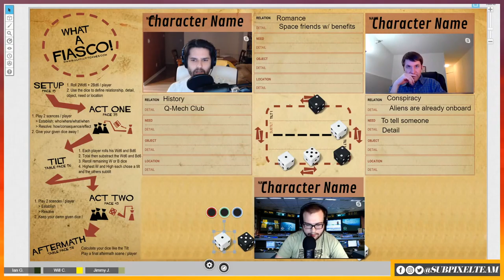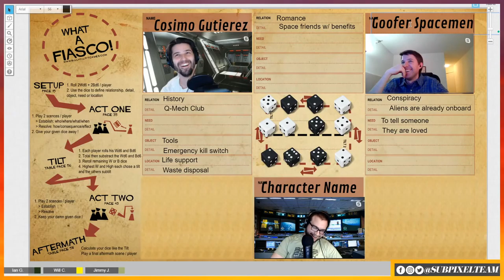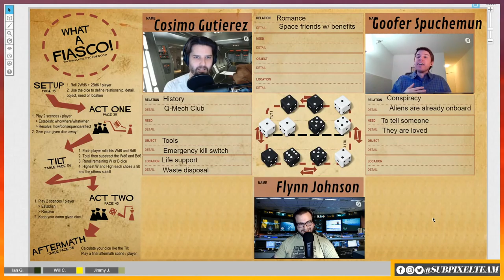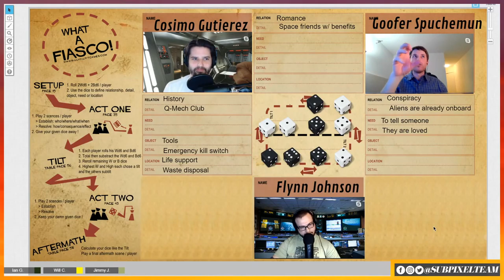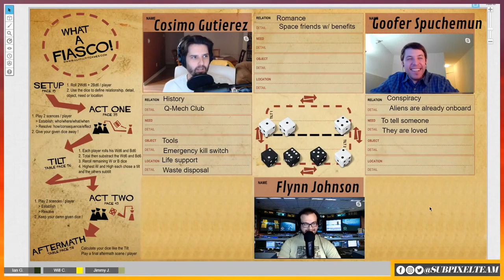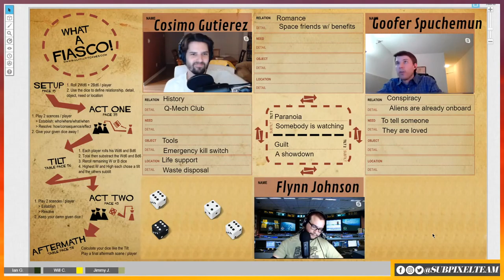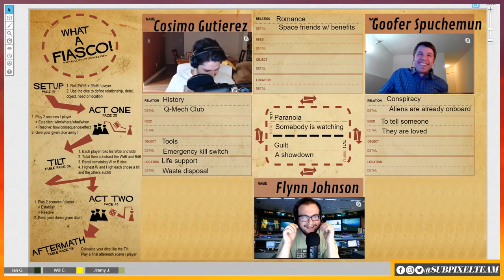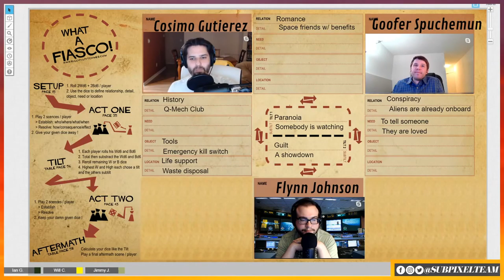Fiasco at First Contact | Tabletop RGB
If you enjoyed our last Fiasco livestream, we're back with more! We'll be playing our favorite one-shot RPG but with a sci-fi twist.